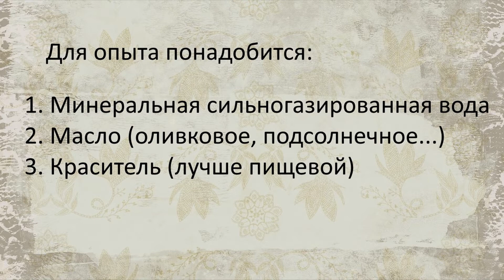Безопасный опыт для малышей с минеральной водой)